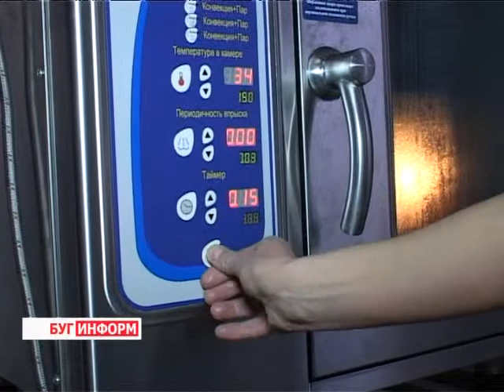2013-12-18 г. Брест Телекомпания "Буг-ТВ". Вопросы горячего питания в учебных заведениях г. Бреста.